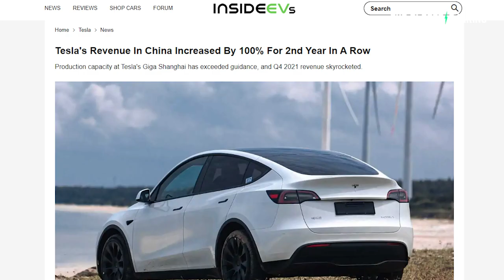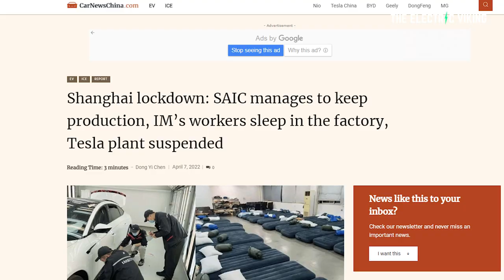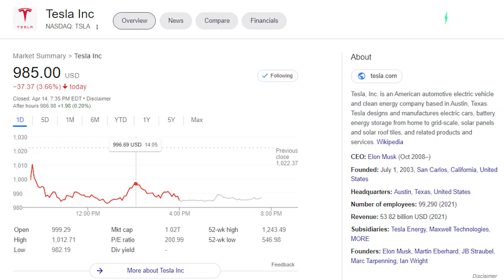Tesla is playing a VERY dangerous game in China